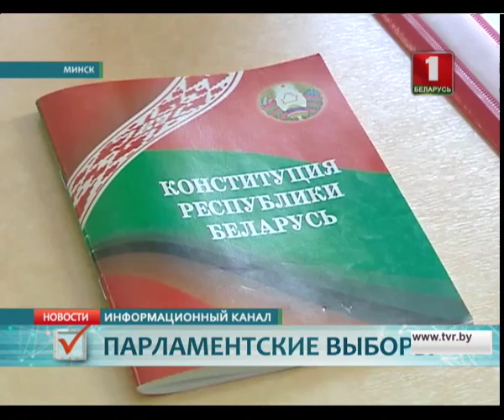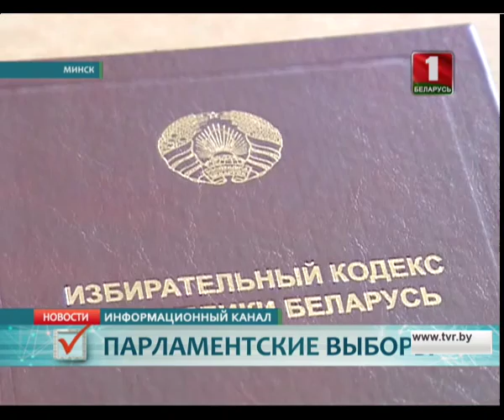800 международных наблюдателей следят за ходом голосования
Как заявил Сергей Лебедев, у миссии наблюдателей от СНГ была возможность досконально изучить ход избирательной кампании в Беларуси.